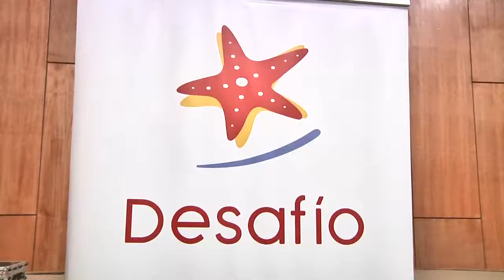Operacion de cadera lista de espera